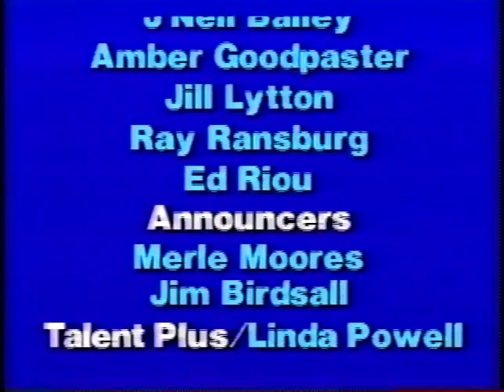Real World Tour - 1987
This video, featuring Kansas City radio personality Skip Roadie, was created in 1987 to recruit the very first class of YVC Youth Volunteers. Thank you to Bernstein-Rein for creating YVC's first logo and our first promotional materials, including this video!